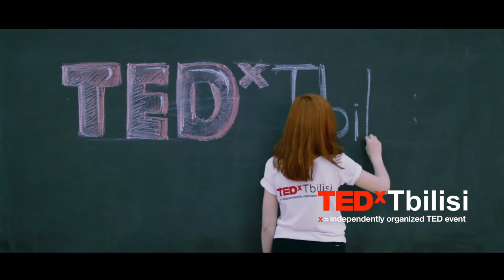TEDxTbilisi 2016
Teaser Video of TEDxTbilisi